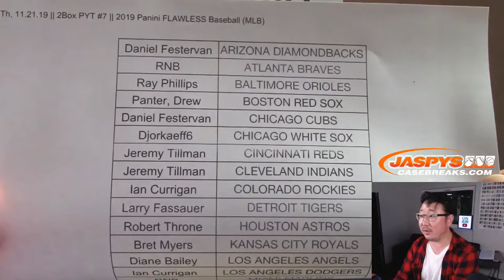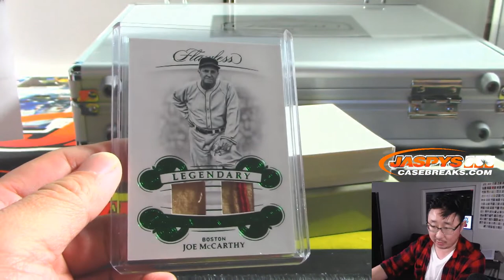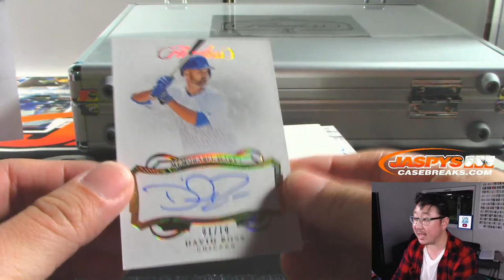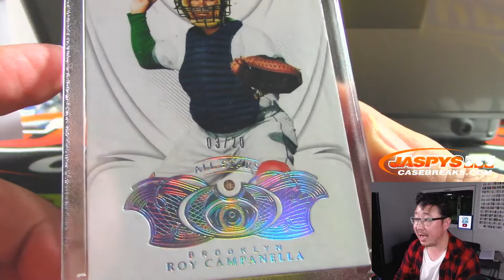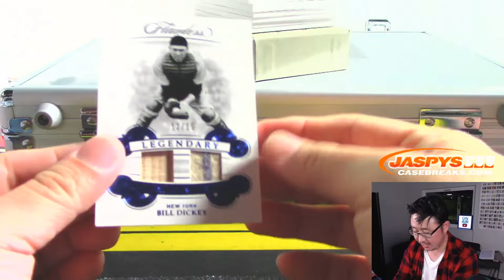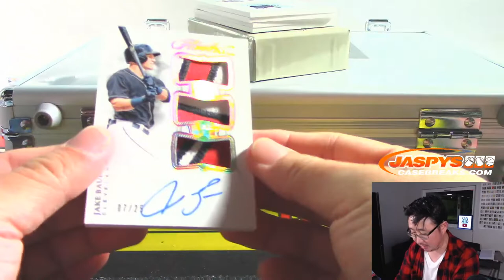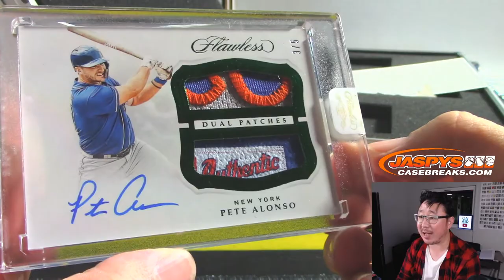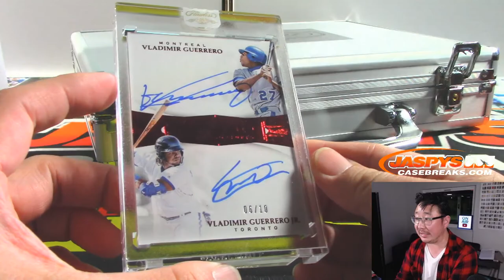Th, 11.21.19 || 2Box PYT #7 || 2019 Panini FLAWLESS Baseball (MLB)